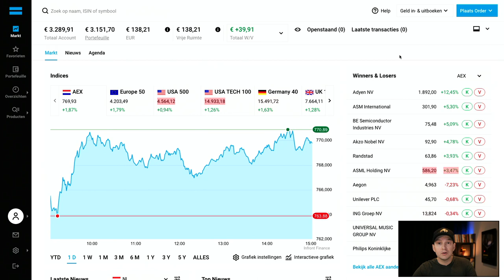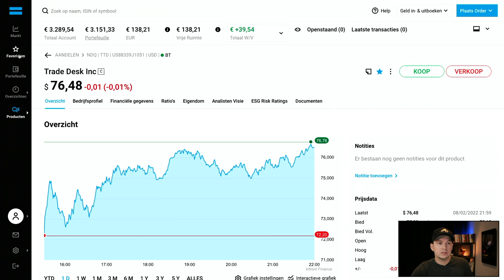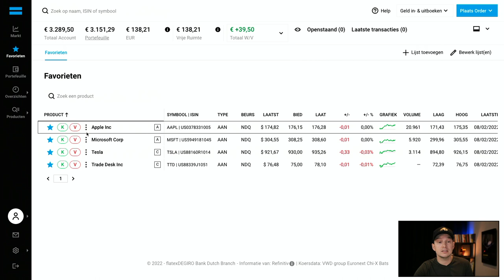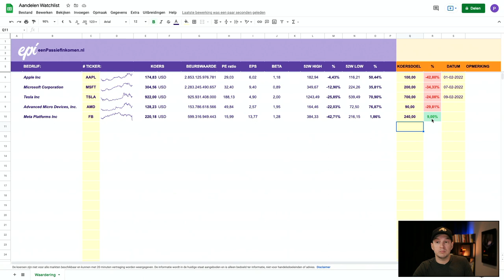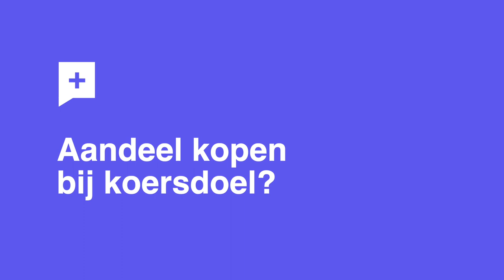Waarom elke belegger een AANDELEN WATCHLIST moet hebben!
Iedere actieve belegger heeft een aandelen watchlist nodig! In deze video vertel ik wat een aandelen watchlist is, waar je op moet letten en hoe ik mijn watchlist hebt gemaakt!

Je hebt veel verschillende soorten beleggers. Vaak beginnen we met aandelen kopen voor de lange termijn. Maar naarmate we langer bezig zijn vinden we meer interessante, losse aandelen. Ook zie je als je eenmaal een belegger bent overal kansen of interessante aandelen voorbijkomen. In het nieuws, de krant of hier op Youtube.

In deze video leg ik je uit wat een watchlist is, waarom hij zo belangrijk is en hoe ik mijn watchlist hebt gemaakt.

VIDEO ONDERWERPEN
00:00 Intro
00:25 Interessant aandeel
01:05 Wat is een aandelen watchlist?
02:29 Favorieten
04:12 Eigen aandelen watchlist maken
07:58 Aandeel kopen bij koersdoel?
09:33 Samenvatting